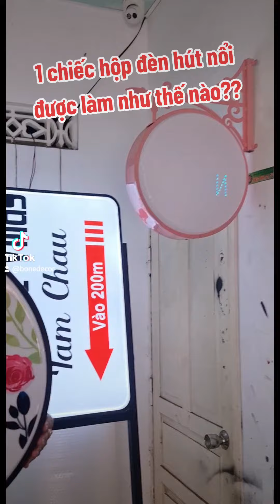Quy trình sản xuất hộp đèn hút nổi tại B-One Decor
Một sản phẩm tạo ra là cả 1 tâm huyết của những người thợ. Là cả 1 quá trình mày mò, kinh nghiệm đúc kết để tạo nên. Sản phẩm hộp đèn hút nổi ngày nay khá được ưa chuộng với lợi thế nhỏ gọn, phong cách hiện đại, trẻ trung, nội dung thay thế linh hoạt, lắp đặt đc những nơi có diện tích nhỏ.
Cty B-One Decor hân hạnh được hợp tác với các quý khách hàng